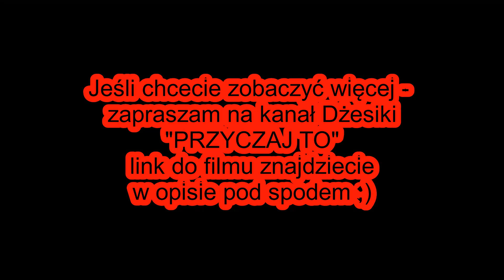Deszczowa wspinaczka - Pillar Rock - odc.77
Krótka relacja z próby ataku na Pillar Rock w Lake District Anglia.
Jest to dość trudna i wymagająca skała, deszczowa pogoda i mgła również nie ułatwiały zadania...

Zapraszam na uzupełnienie mojego filmu na kanał PRZYCZAJ TO, gdzie znajdziecie tę samą relację uchwyconą okiem innej kamery i drona :)